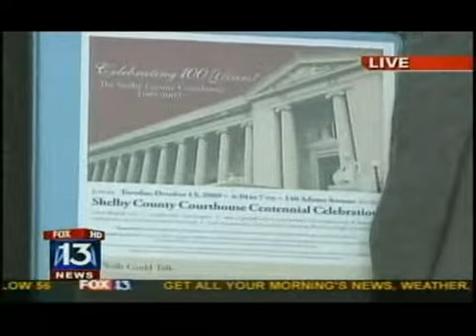Jimmy Ogle at the Shelby County Courthouse Centennial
Jimmy Ogle with Earle Farrell on WHBQ Memphis celebrating the Shelby County Courthouse Centennial in Memphis in 2009.